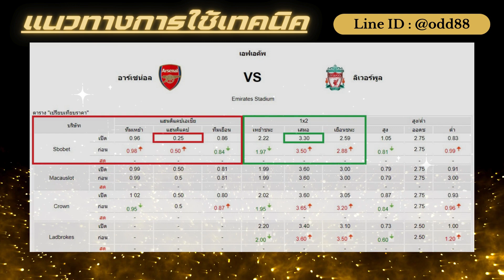วิเคราะห์บอลวันนี้ บอลเต็ง บอลเดี่ยว ทีเด็ดบอล l 7 ม.ค. 67 l น้าอ๊อด หวานเจี๊ยบ l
วิเคราะห์บอลเต็ง วันที่ 7 มกราคม 2567 น้าอ๊อด จัดให้ หวานเจี๊ยบบบบ
ขอรับทีเด็ดฟรี ก่อนใคร แอดไลน์ ID @odd88
สนใจทีมอื่นๆ ก็สามารถ คอมเมนต์แนะนำกันได้เลย นะจ๊ะ
วิเคราะห์บอล วันอาทิตย์ ที่ 7 มกราคม 2567

00:00| INTRO
00:16| ผลการวิเคราะห์
00:55| ทีเด็ด Vip
01:06| อาร์เซน่อล - ลิเวอร์พูล
03:07| แนวทางการใช้เทคนิค
03:34| ฟันธง
03:41| สุดท้ายแอดไลน์ + กลุ่มนำเล่น VIP